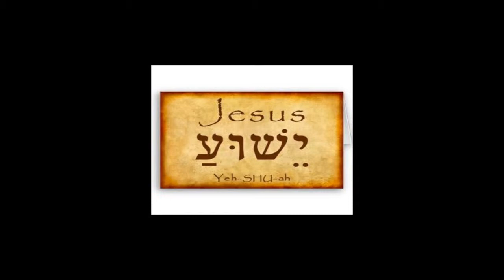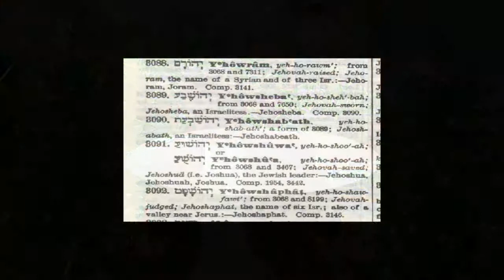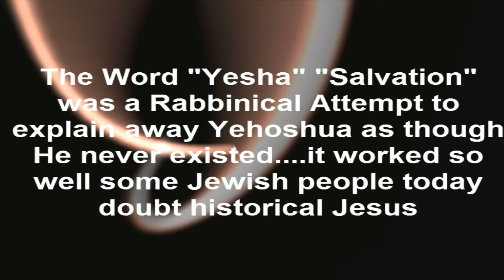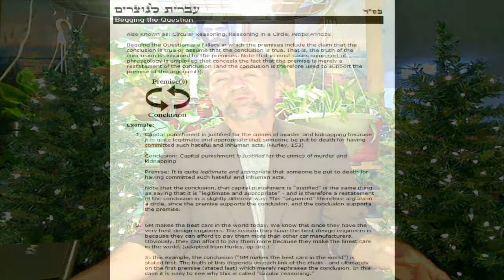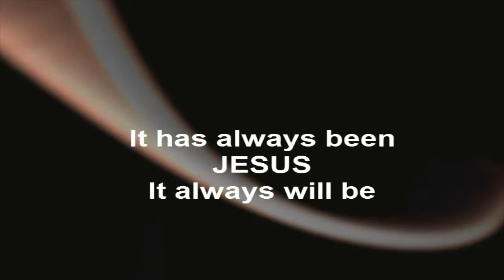"Yahushua" EXPOSE: Overview [EXP-1] by Prophecy Research and Development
The Expose of the Invention of the Word Yahushua and the Growing Heresy.